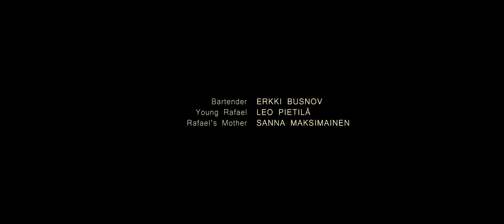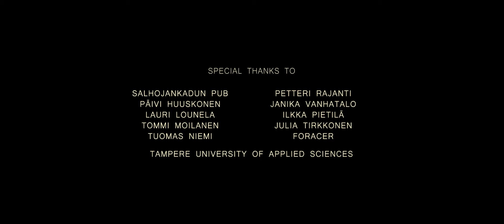RAFAEL - LYHYTELOKUVA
Rafael's toy car sparks the interest of men with foul intentions, but this time he decides to be the hero - and fight back. The fight, however, is interrupted by a familiar voice.